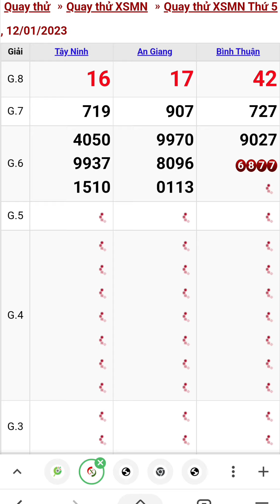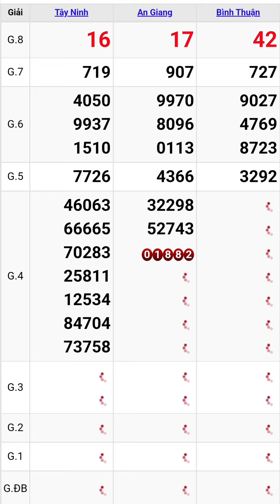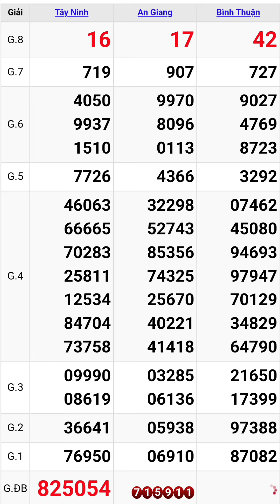Quay thử xổ số miền nam hôm nay thứ năm ngày 12/1/2023 #3 tây ninh - an giang - bình thuận